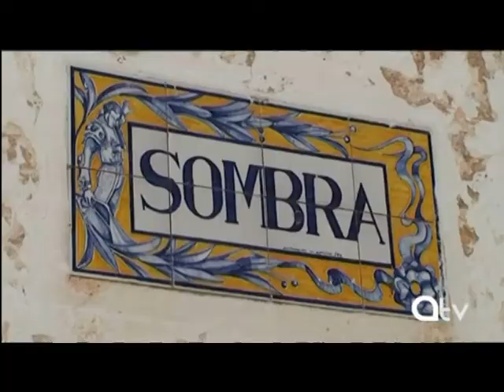ENTREVISTA ENRIQUE MARTINEZ "CHAPURRA"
ENTREVISTA ENRIQUE MARTINEZ "CHAPURRA", Matador de toros de Andujar.